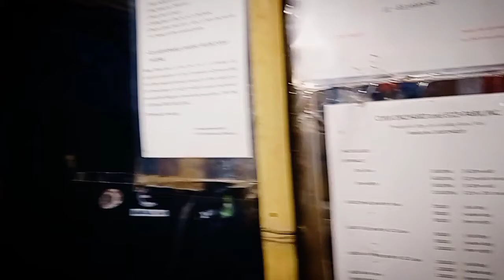CAMPING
Napaka-ikling vlog tungkol sa biglaang camping kasama ang mga High-School friends sa CVM ECO Park. Baras, Rizal.

Footage taken: July, 18, 2021

In attendance:

Marvin Amul
Archie Gaoiran
Ryan Rodriguez
Angelo De Sierra

[Extra]
Wilbert Ordinario